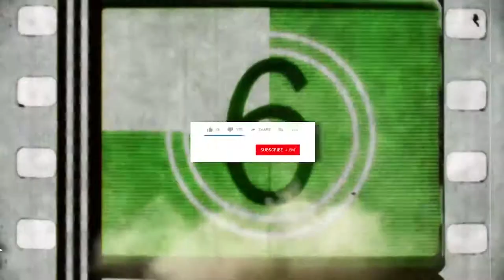WhatUpGuy's : EP 6 Don't Be Rude / Punk While Drive On Road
EP 6